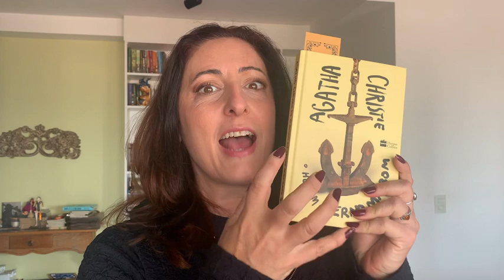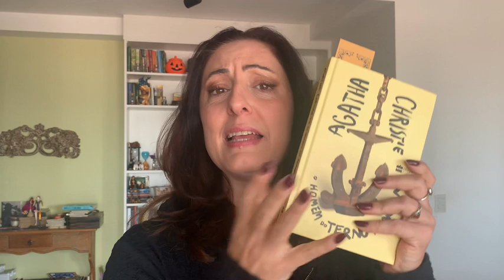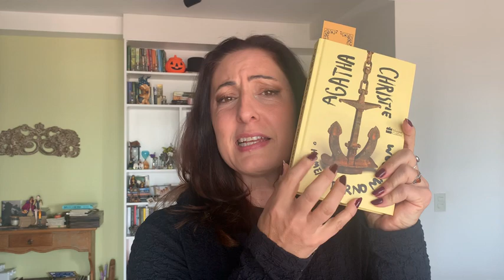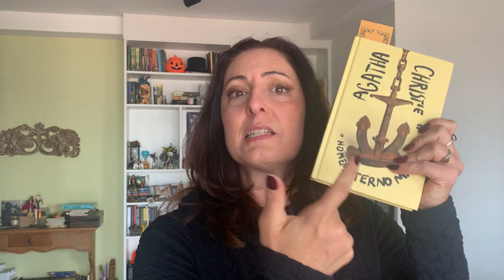VLOG: Cem anos do livro O homem do terno marrom da rainha do crime, Agatha Christie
Em 1924, Agatha Christie lançava seu quarto ou quinto livro, O homem do terno marrom. Dois anos depois, ela lançaria O assassinato de Roger Ackroyd, marco em sua carreira, que coincidiu com o desaparecimento da autora por 11 dias.  O estilo da rainha do crime se consolidou com o livro O assassinato de Roger Ackroyd, mas eu  ADORO notar o processo de amadurecimento de Agatha Christie mostrado anos antes com O homem do terno marrom. Neste último, Agatha mistura romance em seus mistérios e crimes, algo incomum e ADORÁVEL. Pela primeira vez ela usou uma pessoa real como referência na criação de um personagem, mas se arrependeu.
Essas e outras curiosidades. além de uma breve sinopse de O homem do terno marrom, eu mostro no vídeo.
Qual livro da rainha do crime você prefere???